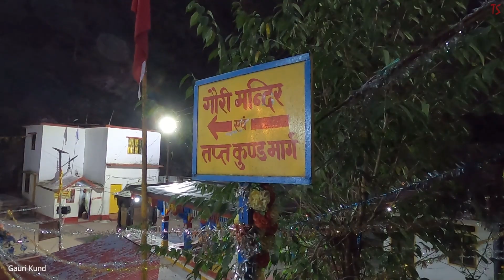Shri Kedarnath Dham Yatra 2020 | Sonprayag, Gaurikund to Kedarnath Temple Trek | First Panch Kedar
Jai Kedar Baba - Om Namah Shivay !

Kedarnath Dham, is one of the four major sites in India's Char Dham, was built by Pandavas and revived by Shri Adi Shankaracharya.

In this video, I tried to cover and provide complete brief information of my journey from Sonprayag to Gauri Kund to Shri Kedarnath temple. Shri Kedarnath is the 5th Jyotirlinga of Lord Shiva and first kedar among famous Panch Kedar temples.

You can drop your extra baggage at cloak rooms available at Gauri Kund and carry important stuff only, with you in a small bag for your convenience.

If you have visited this divine place, share your experience as comments.

Jai Baba Kedarnath Nath Jee !

Thanks to Shri Agam Aggarwal.